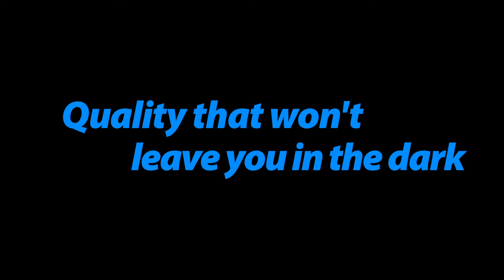Night Optics Rebrand // New for 2014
Night Optics launches a fresh new look and direction for 2014!